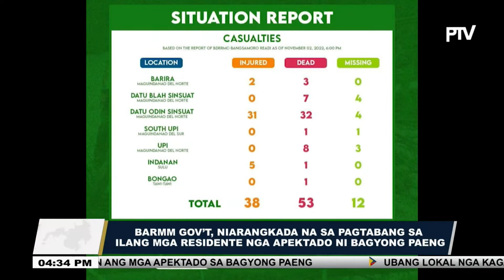BARMM Gov’t, niarangkada na sa pagtabang sa ilang mga residente nga apektado ni Bagyong Paeng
PTV NEWS MINDANAO, NOVEMBER 3, 2022 |